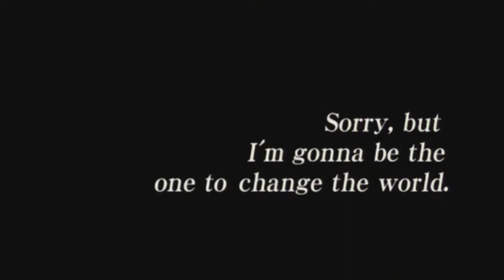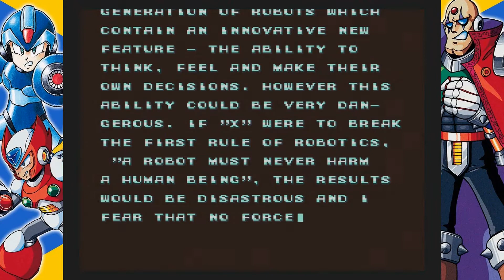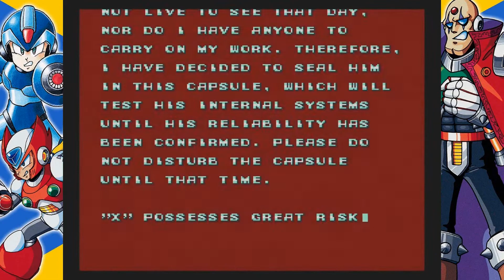Megaman X - Episode 1: The Future Kinda Sucks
100 years and we're already at the robot apocalypse? Wow.

Set 100 years after the events of the Megaman series, Dr. Light's last creation, Megaman X awakens from his stasis and ushers in a new age of free thinking robots called Reploids. Unfortunately, some of them are evil, so X now has to stop their leader Sigma from wiping out all organic life. It's Megaman X for the SNES!